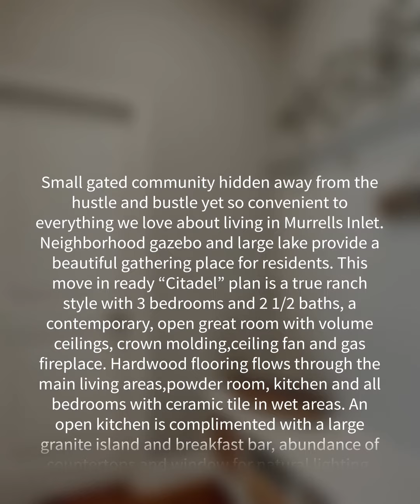114 Hyacinth Loop, Murrells Inlet, SC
Small gated community hidden away from the hustle and bustle yet so convenient to everything we love about living in Murrells Inlet. Neighborhood gazebo and large lake provide a beautiful gathering place for residents. This move in ready “Citadel” plan is a true ranch style with 3 bedrooms and 2 1/2 baths, a contemporary, open great room with volume ceilings, crown molding,ceiling fan and gas fireplace. Hardwood flooring flows through the main living areas,powder room, kitchen and all bedrooms with ceramic tile in wet areas. An open kitchen is complimented with a large granite island and breakfast bar, abundance of countertops and window for natural lighting. The adjoining dining space features more windows to capture the sunlight.Enjoy natural gas cooking ,heating,hot water heater plus a natural gas fireplace with shiplap accents above flanked by built-in shelving. Your owner’s suite offers a double tray ceiling trimmed with crown molding, ceiling fan,bath with double sinks, garden tub ,walk-in shower and walk-in closet. Step out to a 13' x 18' screened porch to enjoy dining ,reading or bird watching in a serene setting with 13x13 covered deck for grilling, fenced yard and mature landscaping. Immaculate!! All of this is within 3 miles of grocery stores ,pharmacy ,medical facilities and within minutes of the Murrells Inlet Marshwalk restaurants, boating, fishing, numerous championship golf courses, Brookgreen Gardens and Huntington Beach State Park beaches.